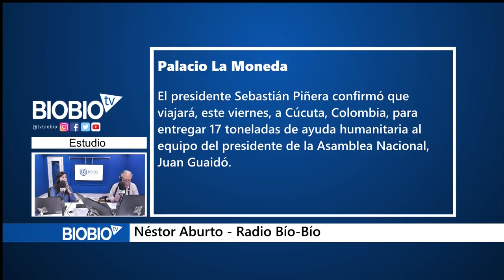Viaje de Sebastián Piñera a Cúcuta: ¿Será necesario estar en la frontera?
Comentario de Tomás Mosciatti, Katherine Ibáñez y Nestor Aburto en la edición matinal de Radiograma sobre el viaje del presidente Sebastián Piñera a la frontera de Colombia y Venezuela para entregar 17 toneladas de ayuda humanitaria al equipo del presidente de la Asamblea Nacional, Juan Guaidó.